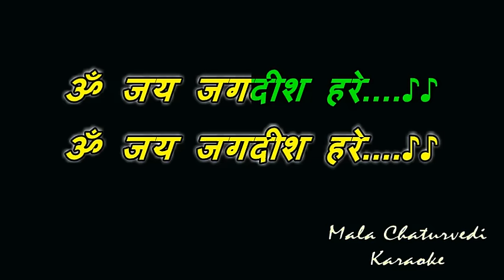Om Jai Jagdish Hare _Karaoke With Scrolling Lyrics